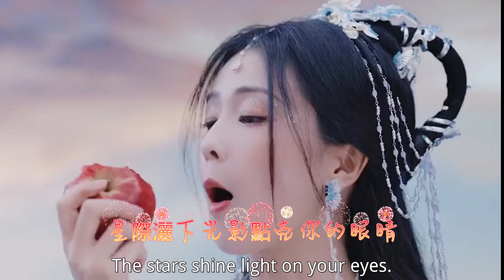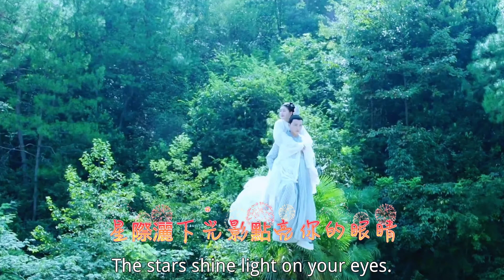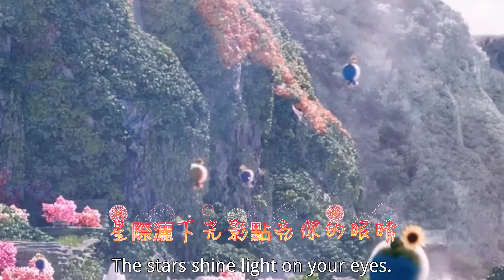温馨浪漫情歌《满天星辰不及你》ycccc 余生的光阴 牵你手前行，我们共赴一场 光年的旅行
[00:18.96]晚风里藏着 多少精灵
[00:25.65]满天的星辰 都被唤醒
[00:32.57]白天那些 流放的光明
[00:38.03]剪接成夜空 仰望的风景
[00:45.32]看天台上路过 几颗流星
[00:48.71]说出口的誓言 会有回音
[00:51.99]那就让我们 勇敢的约定
[00:54.71]对星空指尖 画出了心形
[00:57.96]星际闪耀光影 落入你的眼睛
[01:01.58]如迷人的水晶 把浪漫放映
[01:05.07]爱是种魔法 给我们指引
[01:08.39]穿过黑暗森林 去寻找黎明
[01:11.29]星际洒下光影 点亮你的眼睛
[01:14.84]像缤纷的梦境 我不愿苏醒
[01:18.49]余生的光阴 牵你手前行
[01:21.60]我们共赴一场 光年的旅行
[01:39.05]你就像夜色 温柔降临
[01:45.70]这城市和你 都很安静
[01:52.44]慢慢穿过 缤纷的街景
[01:58.04]小小的幸福 也一路随行
[02:05.35]看天台上路过 几颗流星
[02:08.68]说出口的誓言 会有回音
[02:11.99]那就让我们 勇敢的约定
[02:14.70]对星空指尖 画出了心形
[02:17.97]星际闪耀光影 落入你的眼睛
[02:21.54]如迷人的水晶 把浪漫放映
[02:25.08]爱是种魔法 给我们指引
[02:28.38]穿过黑暗森林 去寻找黎明
[02:31.28]星际洒下光影 点亮你的眼睛
[02:34.84]像缤纷的梦境 我不愿苏醒
[02:38.45]余生的光阴 牵你手前行
[02:41.63]我们共赴一场 光年的旅行
[02:48.07]星际闪耀光影 落入你的眼睛
[02:51.64]如迷人的水晶 把浪漫放映
[02:55.05]爱是种魔法 给我们指引
[02:58.42]穿过黑暗森林 去寻找黎明
[03:01.33]星际洒下光影 点亮你的眼睛
[03:04.87]像缤纷的梦境 我不愿苏醒
[03:08.34]余生的光阴 牵你手前行
[03:11.54]我们共赴一场 光年的旅行